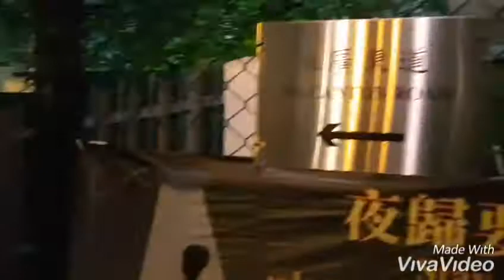รีน่า อริญรดา 5ขวบ10เดือนชมอ่าวVictoria Harbour ที่ Hong Kong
พี่อริญไปเล่นที่ สวนสาธารณะ เกาลูนพาร์ค มีเด็กๆ ชาวฮ่องกงมาเล่นด้วย มาถามชื่อพี่อริญและพ่อหมอเอก ด้วย 555เล่นเสร็จเดินไปชมอ่าว victoria harbour และช้อปขนม ตบท้ายด้วยหม่ำ ติ่มซำกุ้งยักษ์ & หมูหัน หมูกรอบ คางวัว ที่ Majesty ร้านอาหารจีนชื่อดัง .. บอกเลยเลี่ยนมาก ไม่ค่อยชอบแฮะ ไม่ลองไม่รู้เนอะ
rinaarinrada 5y10m.